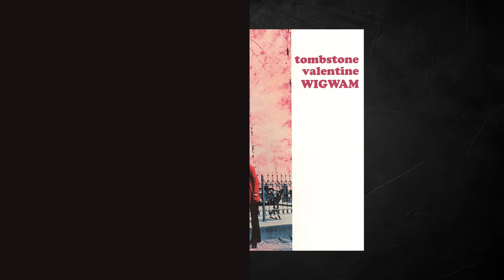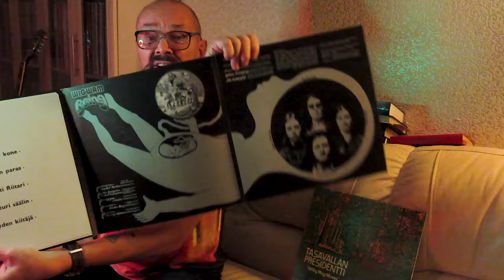Алексей Рыбин про Wigwam - Tombstone Valentine - 1970